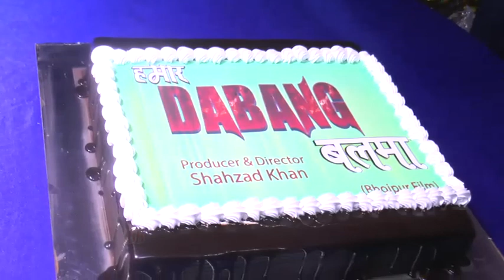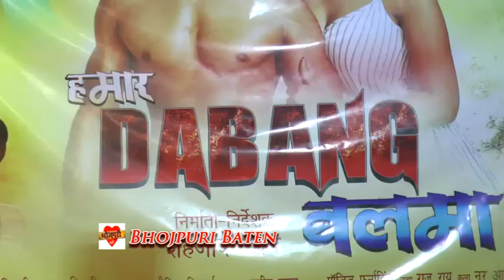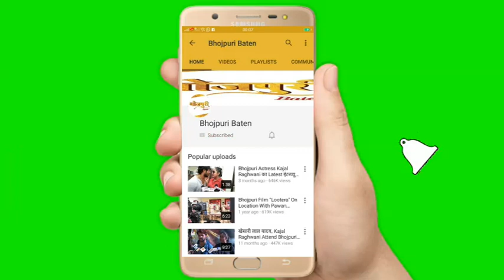Khesari के Bigg Boss में जाने के सवाल पर आज Vinay Bihari ने फिर लगादी सबकी क्लास